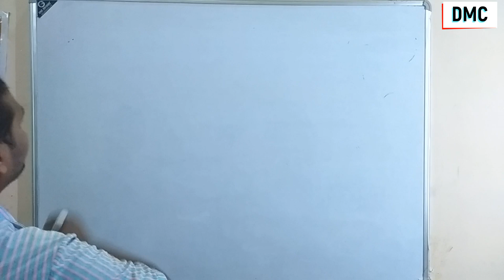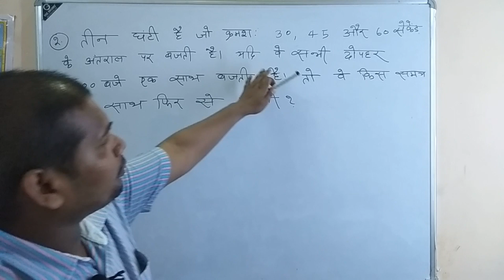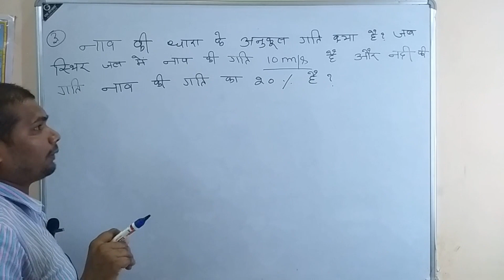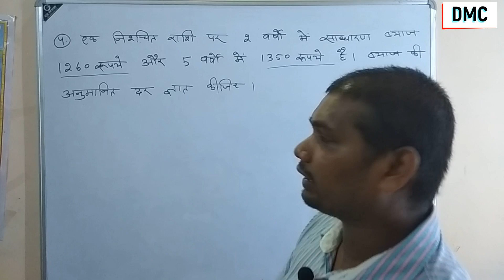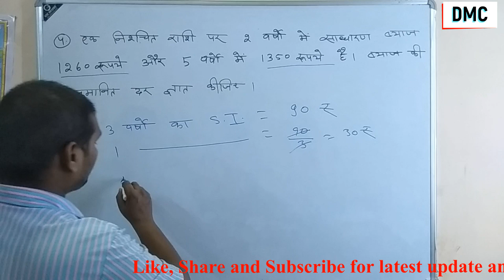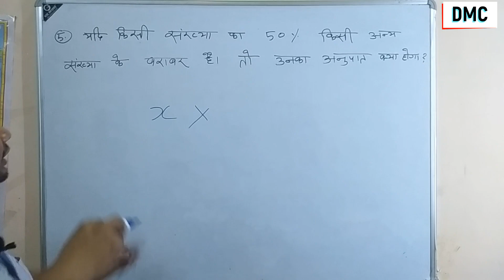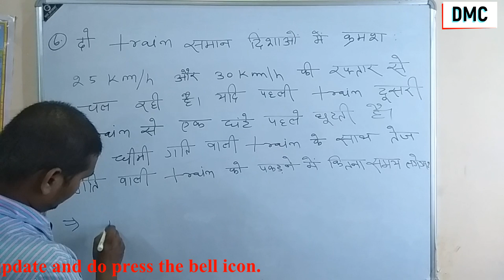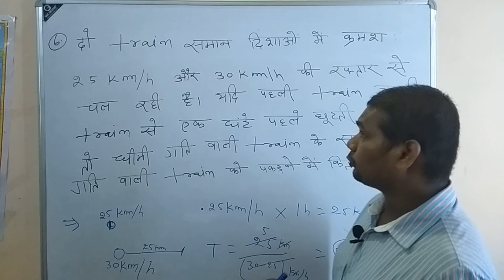DM CLASSES | UPSI 2021 MATHS PREVIOUS YEAR PAPER DISCUSSION(PART-1)